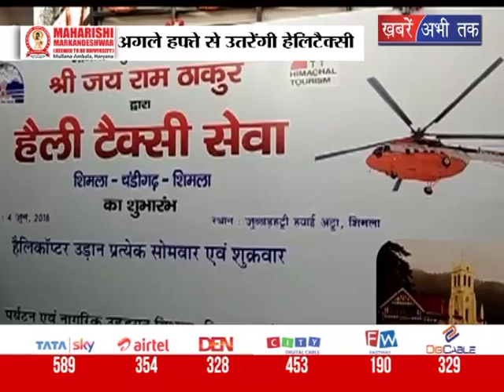रक्षा मंत्रालय से मिली मंजूरी || Khabrain Abhi Tak Live